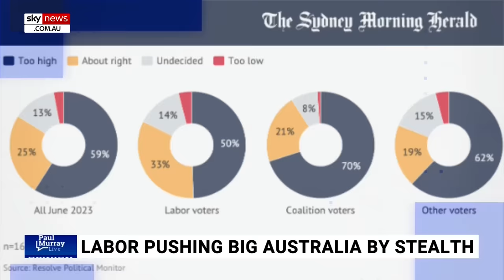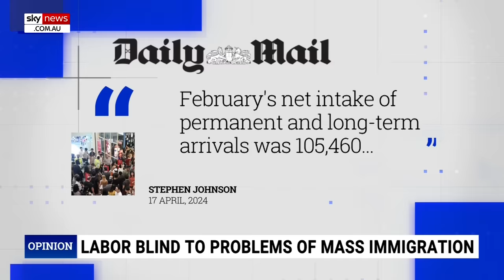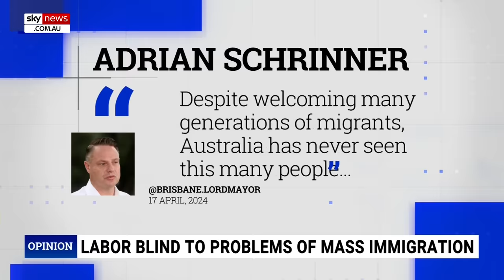Australians ‘strongly’ opposed to Big Australia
Sky News host Paul Murray says no matter how many times its polled, Australians “strongly say no” to Big Australia.

Mr Murray says they said “50 per cent and above say no, things are too high”.

“Every single time people are asked it comes back, we’re pro-immigration, we don’t care where they come from … but we know that the numbers were way too high last year.

“Too many people is too much pressure on things like the housing supply.

“We were told by this government in December of last year oh no we’re pulling our head in.”